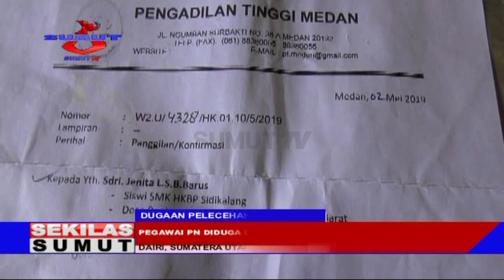Pegawai PN Diduga Lakukan Pelecehan Terhadap Siswa PKL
Salah satu oknum pegawai Pengadilan Negeri Sidikalang diduga telah melakukan pelecehan terhadap siswa sekolah yang melakukan Praktek Kerja Lapangan (PKL) di kantor pegadilan. Sementara pihak PN Sidakalang masih menunggu hasil keputusan dari PN Medan terkait kasus ini.

Saksikan info berita terkini di :
Seputar Sumut Pagi : Setiap hari Pukul 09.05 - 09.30 WIB
Seputar Sumut Siang : Setiap hari Pukul 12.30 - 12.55 WIB
Sekilas Sumut : Setiap hari Pukul 12.55, 14.00 dan 15.00 WIB